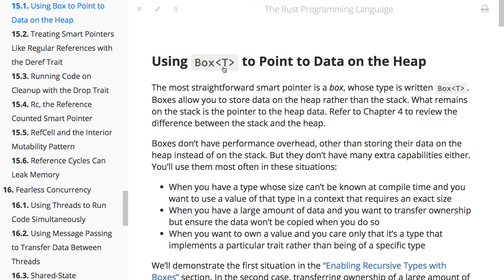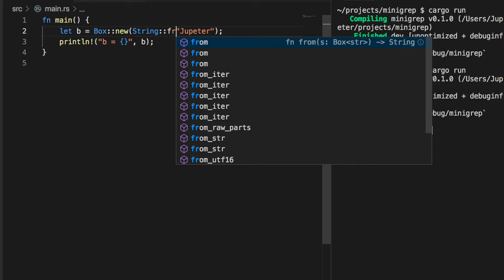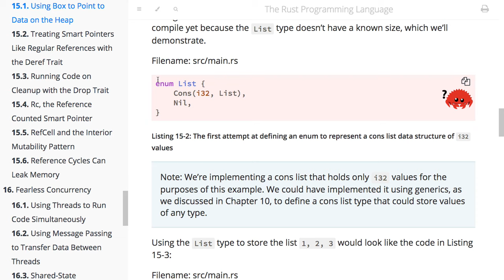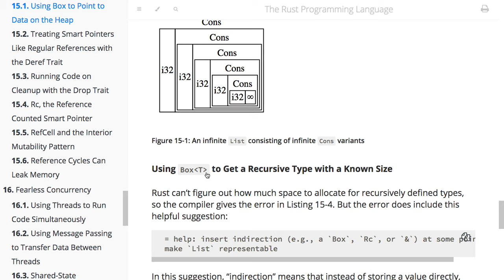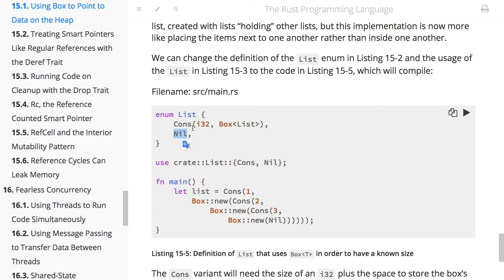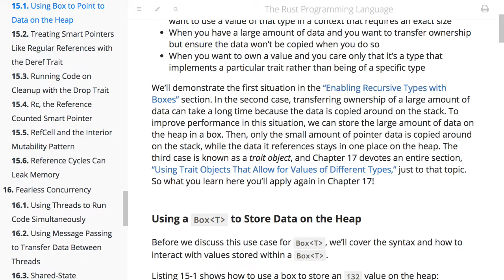[러스트] 501 - 15.1 Using BoxT to Point to Data on the Heap